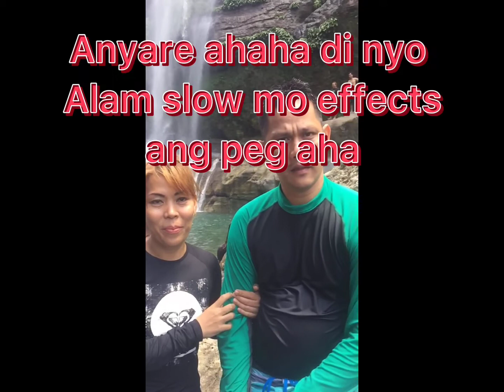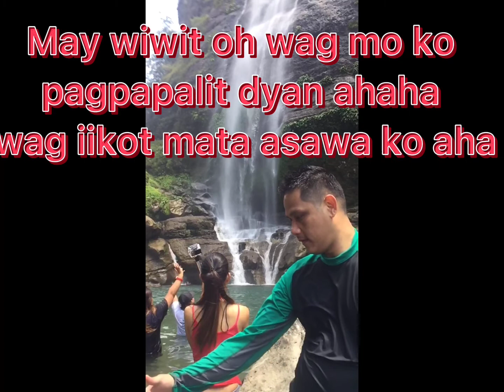MOTHER FALLS BALER | SAGADA FALLS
Gaganda ng falls sarap balikan magagandang view sa ibat ibang lugar